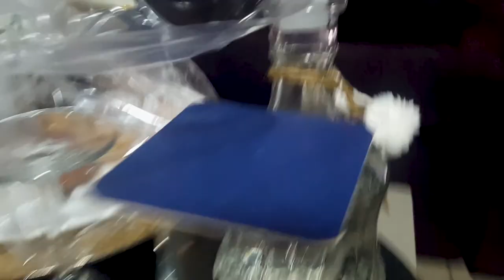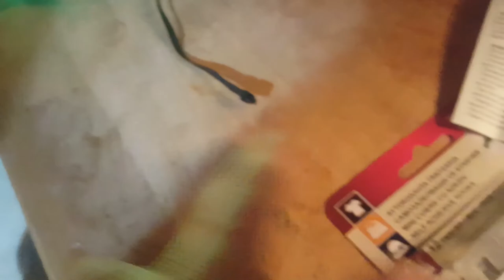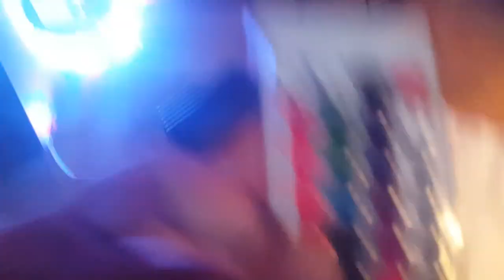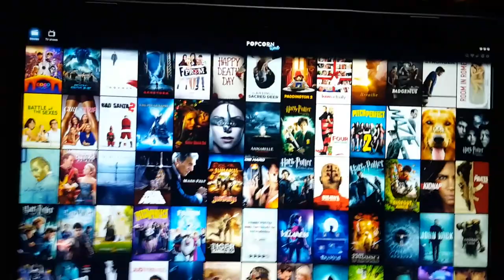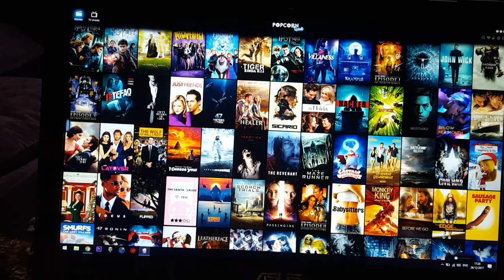Ένα διαφορετικού είδους vlog.